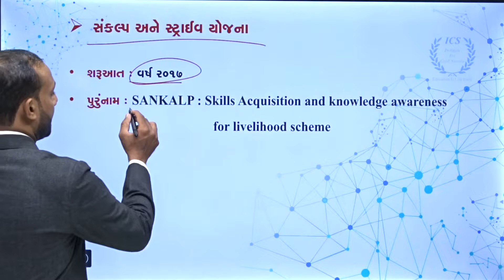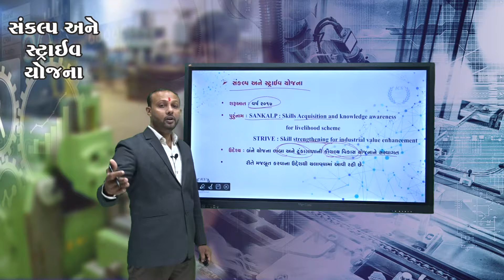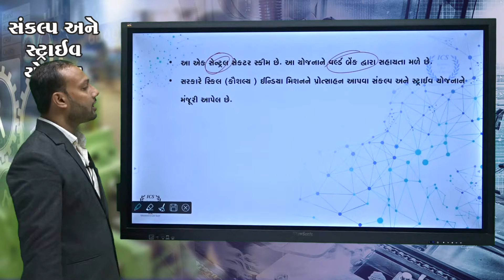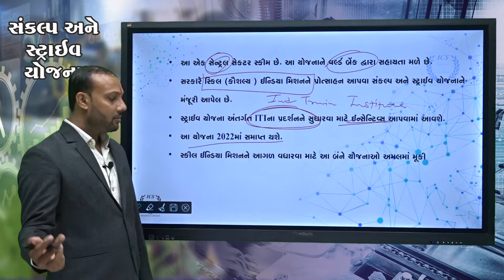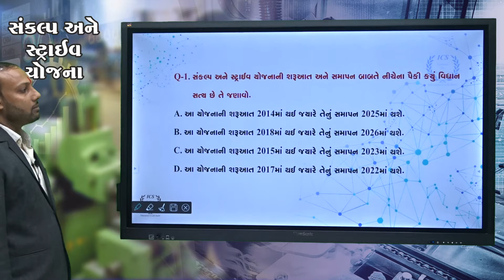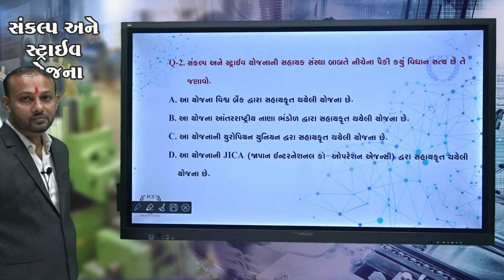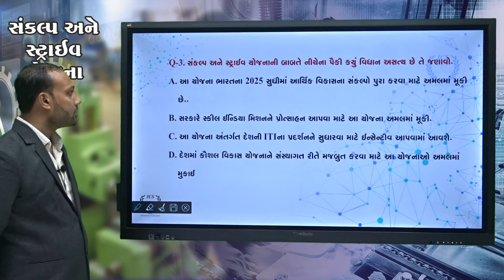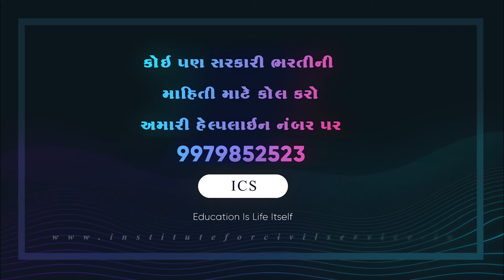સંકલ્પ અને સ્ટ્રાઇવ યોજના | કોને લાભ મળી શકે | Institute For Civil Service | ICS TEAM | By Dilip Sir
પ્રારંભિક પરીક્ષાની તૈયારીની રણનીતિ  | Prelim Strategy | By ICS -  [ GPSC - Class III]